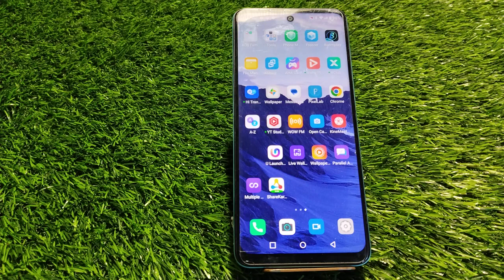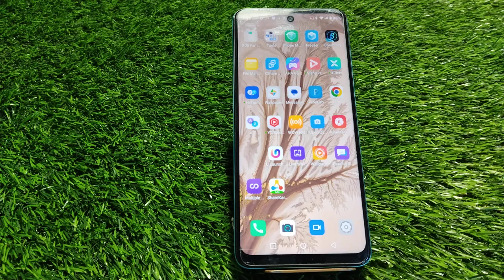Wallpaper Change In Infinix Note 12i, How To Change Wallpaper In Infinix Note 12i,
Wallpaper Change In Infinix Note 12i, How To Change Wallpaper In Infinix Note 12i, Wallpaper Setting In Infinix Note 12i,

Change_Wallpaper Infinix Note 12i